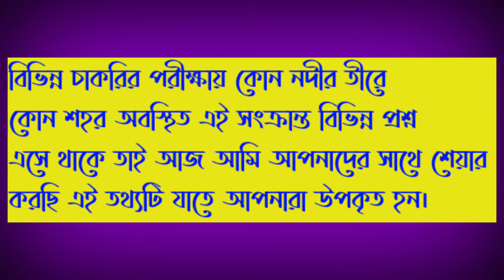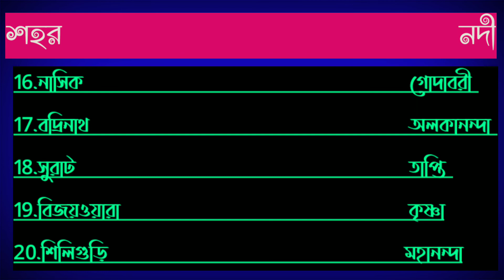Important Indian Cities On Bank of Rivers/ভারতের নদী তীরবর্তী শহর/GK for NTPC,Group D,Wb Police,PSC/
ভারত নদীমাতৃক দেশ; বিভিন্ন নদীর তীরে ভারতের গুরুত্বপূর্ণ শহরগুলি অবস্থিত।এই টপিক থেকে বিভিন্ন প্রতিযোগিতামূলক প্রশ্ন এসেই থাকে। তাই আজকের এই ভিডিওটি তোমাদের অনেইটাই সাহায্য করবে।